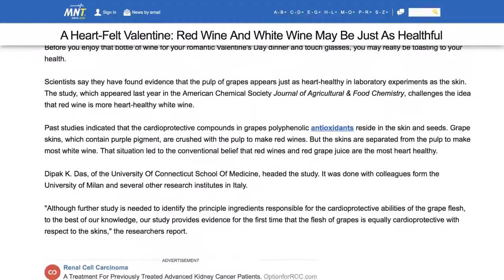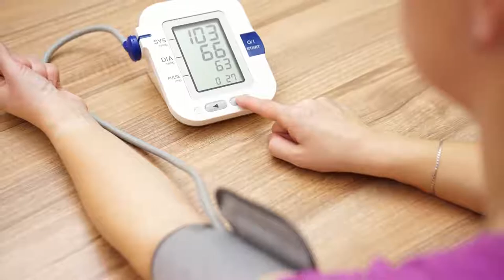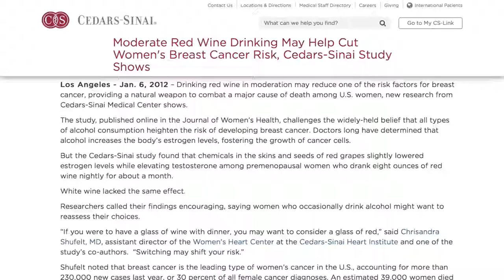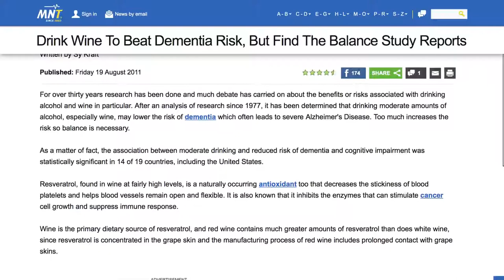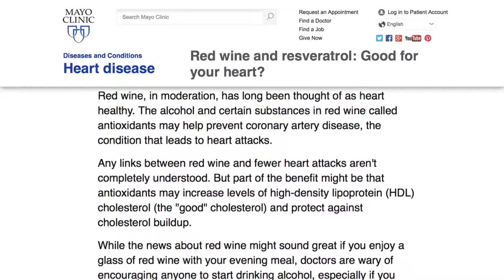Weight loss diet while drinking RED WINE !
Dear Wine Lover;

I’m about to tell you the story of how one twist of fate during a vacation completely turned my lifelong beliefs–and my career–upside down…

And how I discovered that a large portion of the science we thought we knew about weight loss is just plain false…

I’ll admit…It was a “WOW” moment that changed my life…and could quite possibly change yours.

The old-school thinking goes like this:

Drinking alcohol is bad for you…

It makes you gain weight…

It gives you the dreaded “beer belly.”

Well, it turns out they’re WRONG.

By the time you’re finished reading this, you’ll see that it REALLY works like this:

If you combine a glass of red wine with some of your favorite foods, in this very specific way, you shift your metabolism into hyperdrive!

It’s important you get the full story about how one “off-the-wall” observation I made during a West Coast vacation will change how you look at alcohol and weight loss forever…

This quirk of science–which on the surface is a complete contradiction to what we’ve all been told, has been right under our noses for decades…even centuries.